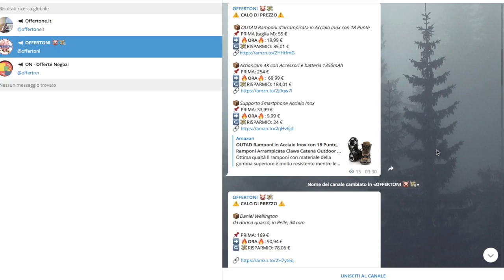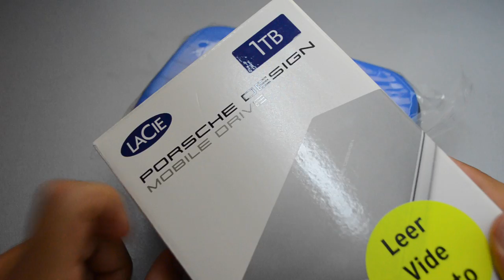Case Custodia porta Hard Disk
Link case hard disk